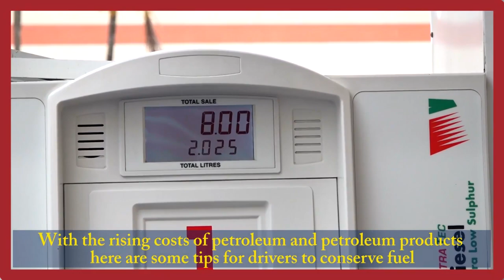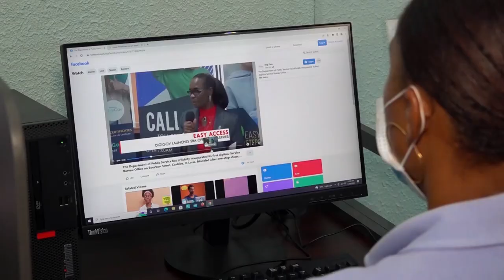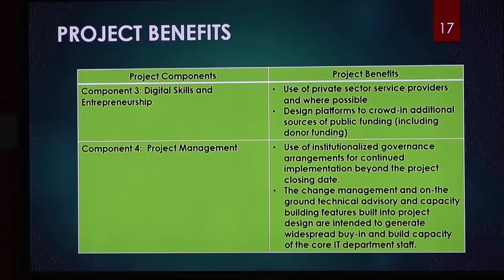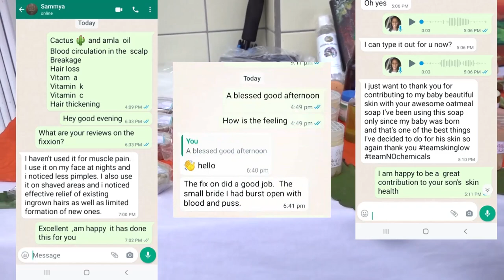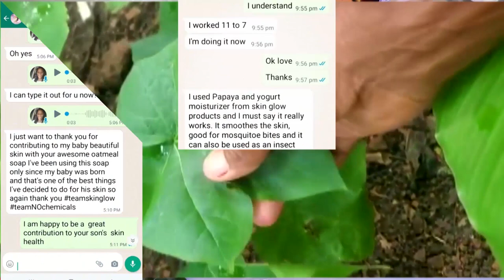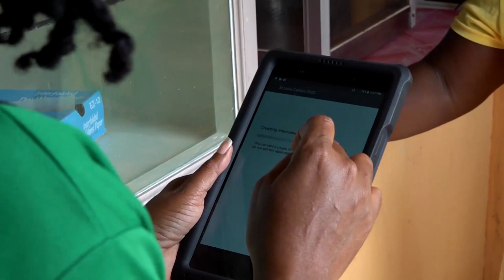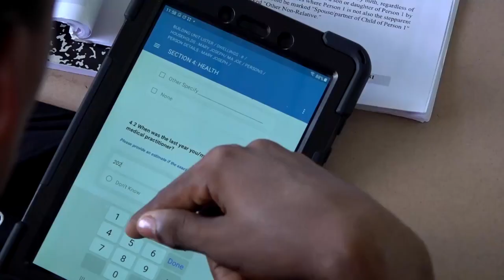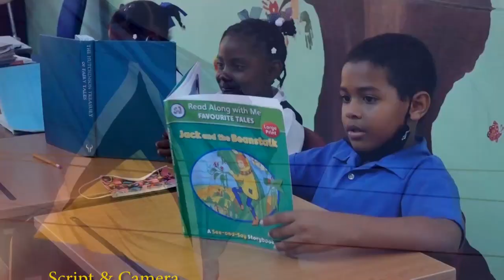Productivity Vybes (Ep. 3)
An informative programme on productivity and competitiveness developments in Saint Lucia, produced by the National Competitiveness and Productivity Council in Saint Lucia.